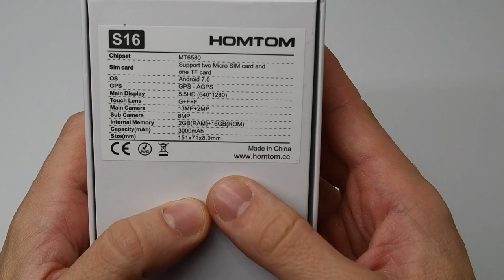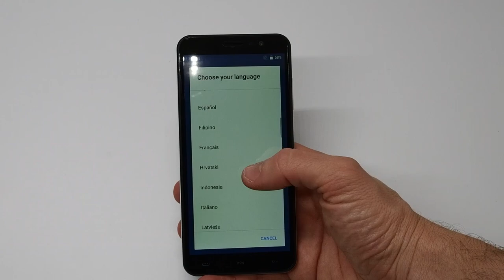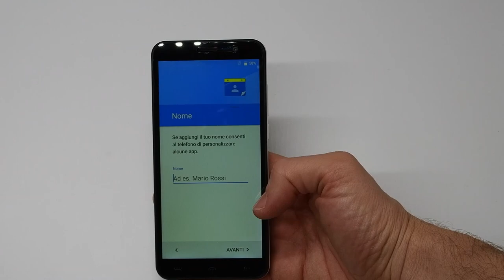Unboxing Smartphone HOMTOM S16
Prime impressioni di questo smartphone economico della Homtom, precisamente il modello S16.
Smartphone di fascia bassa, ma che presenta varie funzioni molto carine, come il lettore di impronta, ben 3 fotocamere (13MP+2MP+8MP) ed Android 7.0.
La mia versione possiede 2GB di ram e 16 GB (espandibili tramite sd) di rom espandibili.
Il display è un 18:9, discretamente nitido.
I materiali della scocca sono plastici ma solidi al tatto.
Molto accessoriato, vi arrivano la custodia in gomma, una pellicola protettiva per lo schermo in plastica oltre al cavo di ricarica.

Per meno di 75 euro vi portate a casa un telefono non male, nei prossimi giorni lo testerò a fondo tramite app,chiamate ecc...

✔️ LINK PER L'ACQUISTO

Telecamera utilizzata: http: 🎬 //amzn.to/298IdW5

• KEHAN C60

CAVALLETTI

ACCESSORI

• Slider 60 cm
• 3-Way Luxebell